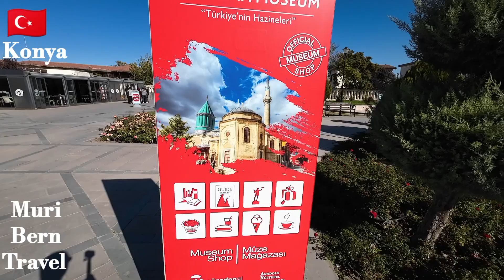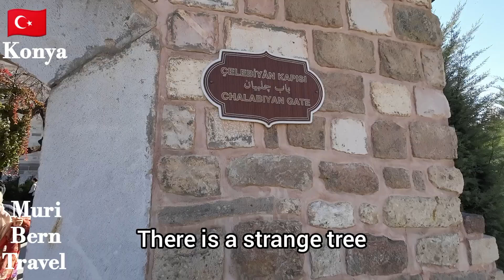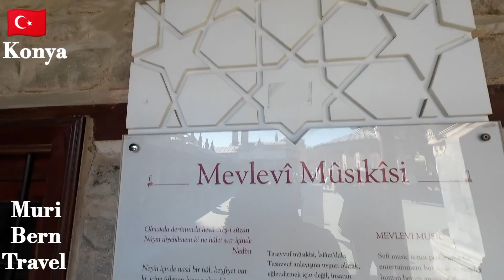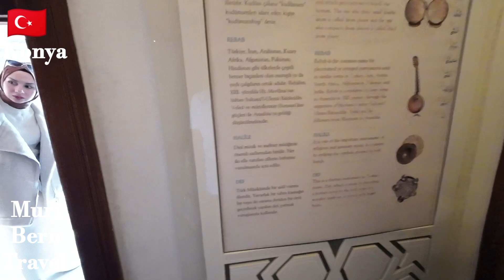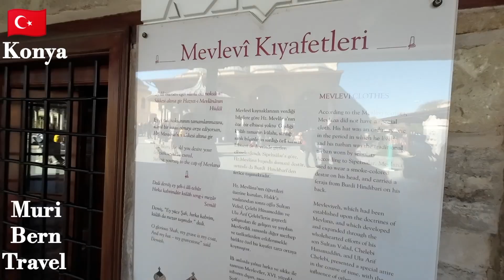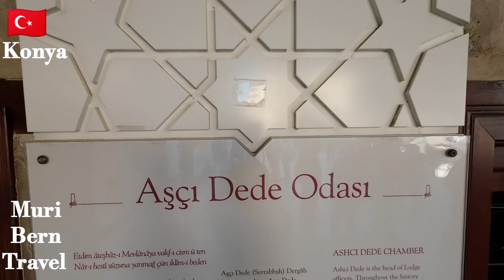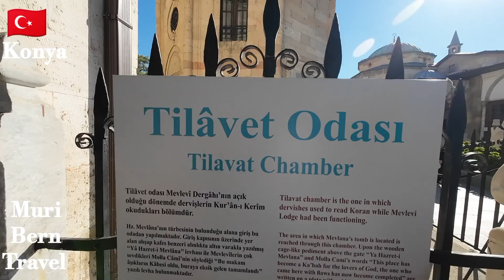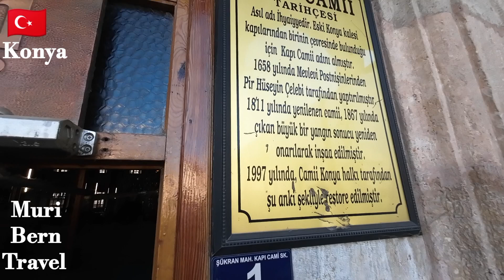🇹🇷 Mevlana Müzesini geziyorum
Herkese Selam
 Konyanın merkezine plansız bir rota sonucunda vardık burada Mevlana müzesini Aziziye camisini ve Kapı camisini Kısaca ziyaret ettim bunuda sizlerle paylaşmak istedim umarım sizlerde beğenirsiniz...
sorularınız ve görüşleriniz bana bildirin

Write to me for your questions and comments ✔
You can reach me through my comments and Instagram address 👍

Bu videoda kayıt altına alınan hiç bir çekim

00:00 00:32 İntro
00:33 03:10 Konya Meydan
03:11 13:56 Mevlana Müzesi
13:57 16:35 Aziziye Cami
16:36 17:47 Kapı Cami